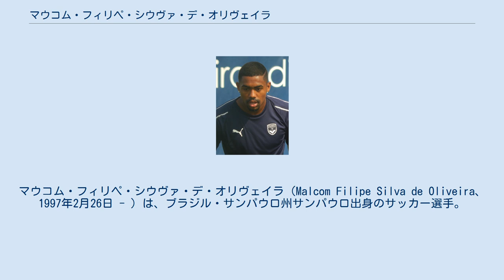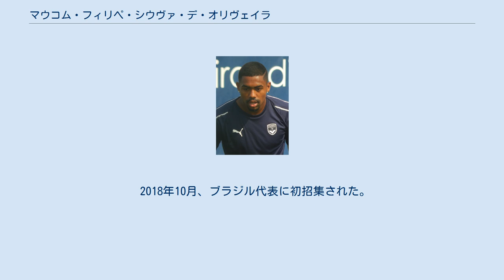マウコム・フィリペ・シウヴァ・デ・オリヴェイラ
マウコム・フィリペ・シウヴァ・デ・オリヴェイラ（Malcom Filipe Silva de Oliveira、1997年2月26日 - ）は、ブラジル・サンパウロ州サンパウロ出身のサッカー選手。
ロシアサッカー・プレミアリーグ・FCゼニト・サンクトペテルブルク所属。
「マルコム」「マウコン」と表記されることもある。
 2008年、SCコリンチャンス・パウリスタのユースチームに加入し、2014年、トップチームに昇格し、4月27日のCRフラメンゴ戦でプロデビューした。
9月18日、シャペコエンセ戦でプロ初得点を記録した。
 ボルドーでトレーニング中のマウコム (2018年) 2016年1月30日、フランスのFCジロンダン・ボルドーに移籍した。
2月7日、ASサンテティエンヌ戦でリーグ・アンデビューを果たした。
 2018年7月23日、ASローマに移籍することでクラブ間合意したことが発表され、マウコムがローマでメディカルチェックを受け正式に契約を結ぶ予定であったが、FCバルセロナがより高額なオファーを提示したことにより、ボルドーがローマとの合意を反故にして、マウコムのローマ移籍を認めなかった。
 2018年7月24日、スペインのFCバルセロナに移籍した。
2023年までの5年契約で、移籍金は4100万ユーロと発表された。
11月6日のチャンピオンズリーグ、インテル戦で途中出場し、投入後2分で移籍後初ゴールを決めた。
しかし、厚い選手層もあり、出場機会を得ることが出来なかった。
 2019年8月2日、FCゼニト・サンクトペテルブルクへの移籍が発表された。
 U-20ブラジル代表として2015年、南米ユース選手権に出場し、5得点を記録。
 2015 FIFA U-20ワールドカップにも出場し、準優勝に貢献した。
 2018年10月、ブラジル代表に初招集された。
 2021年、東京オリンピックのU-24サッカーブラジル代表に選出 2021年8月、東京オリンピックの決勝で延長後半3分に、決勝ゴールを挙げてチームの優勝に貢献した。